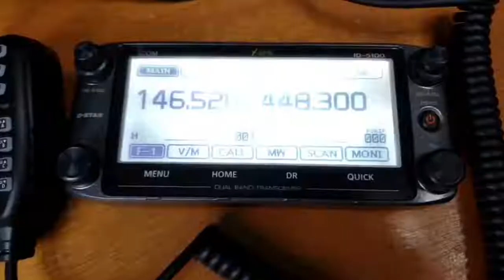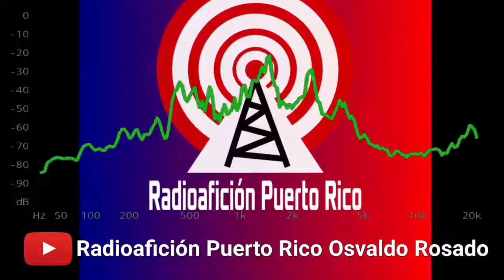ESCUCHA EL NET DE LA FEREDACION DE RADIOAFICIONADOS DE PUERTO RICO ENTERATE DE LAS ACTIVIDADES KP4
11/30/2022.